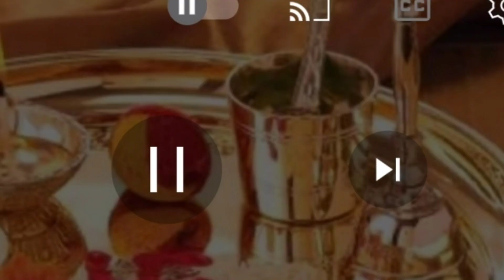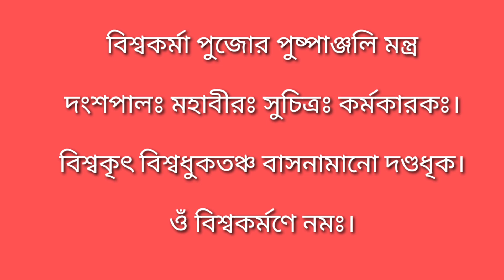Biswakarma puja 2023 Date and Time in Bengali | Vishwakarma Puja Vidhi Bengali |বিশ্বকর্মা পূজা বিধি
Biswakarma_puja_2023 Date andTime_in_Bengali
বিশ্বকর্মাপূজাধ‍্যানমন্ত্র
machineryand vehicles puja
Biswakarma puja bengali
Vishwakarma puja vidhi at home in bengali
barite Biswakarma puja kivabe korbo
Vishwakarmapujavidhiin bengali
Vishwakarma mantra with lyrics in bengali
Biswakarma puja vidhi bengali - bhakti katha
Biswakarma puja vidhi in bengali
Vishwakarma puja bangla mantra
Vishwakarma pranam mantra in bengali
Biswakarma puja paddhati in bengali
Vishwakarma puja mantra bangla
#2023-বিশ্বকর্মা-পূজা
বিশ্বকর্মার প্রনাম মন্ত্র

দেবশিল্পি মহাভাগ দেবানাং কার্য্যসাধক ।
বিশ্বকর্মন্নমস্তুভ্যং সর্বাভীষ্টপ্রদয়ক ।।

Bishwakarma Dhyan Mantra :
বিশ্বকর্মার ধ্যান মন্ত্র :

দংশপালঃ মহাবীরঃ সুচিত্রঃ কর্মকারকঃ।
বিশ্বকৃৎ বিশ্বধৃকতঞ্চ বাসনামানো দণ্ডধৃক।
ওঁ বিশ্বকর্মণে নমঃ ||

বিশ্বকর্মা পুজোর পুষ্পাঞ্জলি মন্ত্র
Biswakarma puja puspanjali mantro

ওঁ বিশ্বকর্মণে নমঃ।

Vishwakarma puja simple vidhi
Vishwakarma mantra with lyrics
Biswakarma puja paddhati
Vishwakarma pranam mantra
barite Vishwakarma puja
Vishwakarma puja vidhi at home
Vishwakarma dhyan mantra
Vishwakarma pUJA
bengali stories for children
puraaner galpo
Hindu Puran Katha
bengali devotional
devotional story in bengali
thakurer gaan bangla
thakurer gaan
thakurer gaan bangla audio
hindu puran in bengali
rupkothar golpo
bangla golpo for kids
bengali stories for kids
bengali stories collection
Vishwakarma puja aarti, Biswakarma puja vidhi bengali, Biswakarma puja mantra, Vishwakarma puja bangla, Vishwakarma puja vidhi easy
2023বিশ্বকর্মাপূজাবিধি